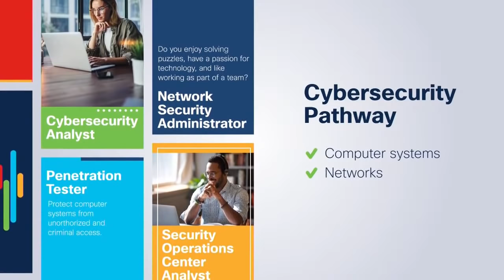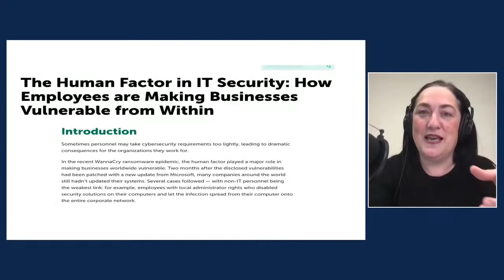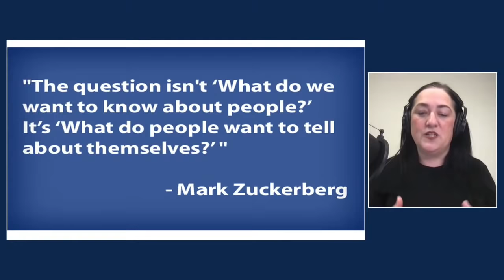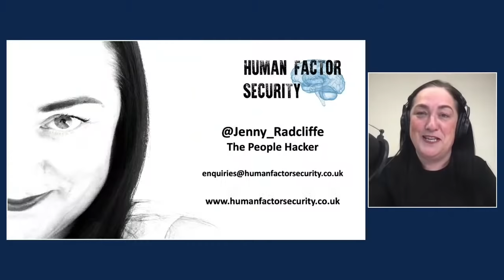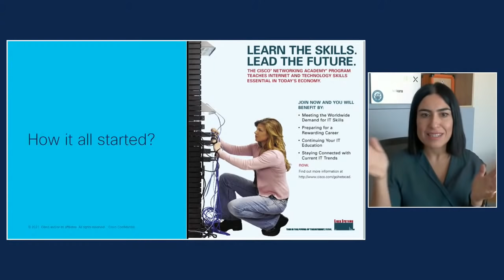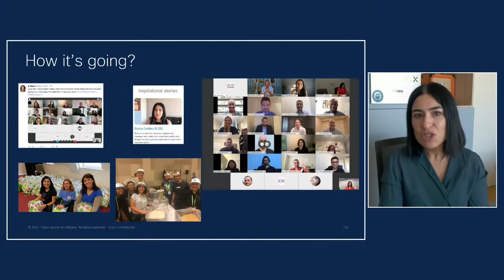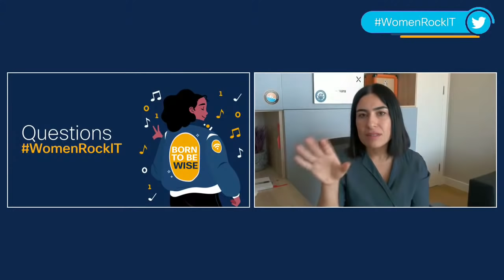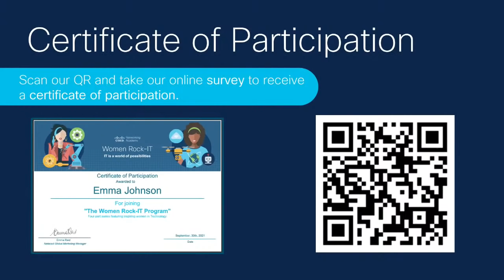Women Rock-IT: A People Hacker and a Global Leader of Cisco Security Engineers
A people hacker, social engineer and physical penetration tester who gets paid to break into buildings and test their security and a Cisco Networking Academy alumnus who leads a global team of Security Engineers at Cisco.